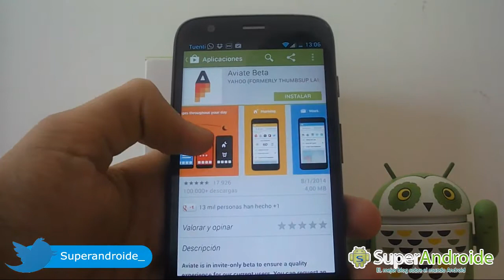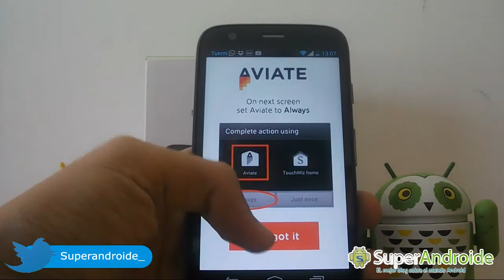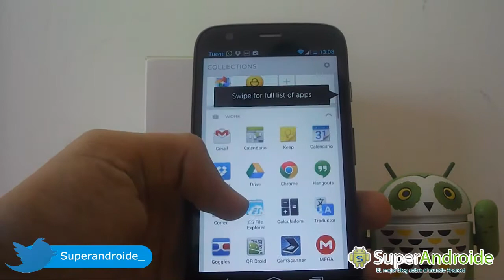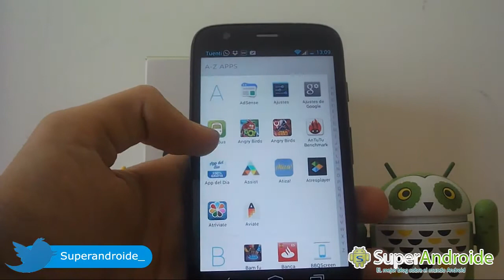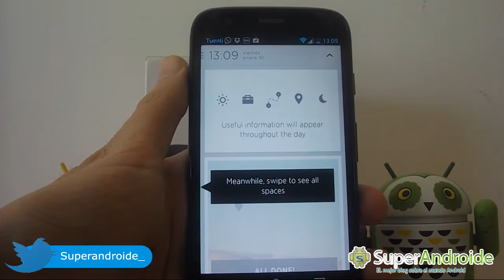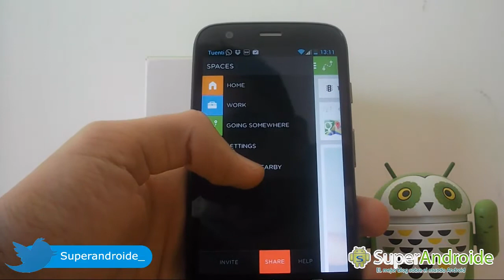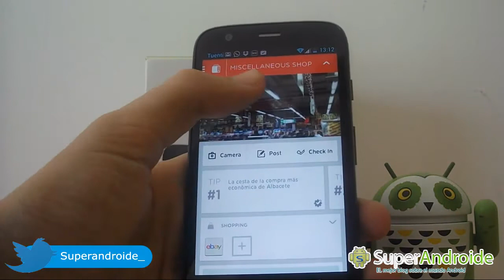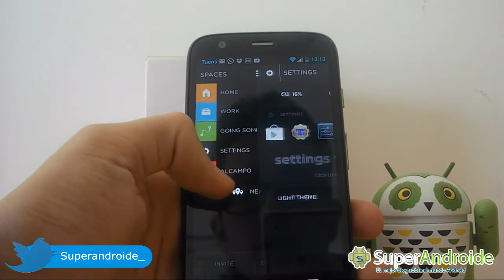Aviate para android, review del launcher inteligente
Hola a todos, os dejamos con un análisis de este fantástico lanzador para dispositivos android (en este caso motorola moto G), se trata de Aviate y fue adquirido recientemente por YAHOO. Además es un launcher inteligente !
Adivinar por qué...